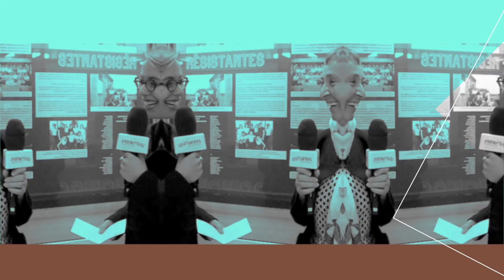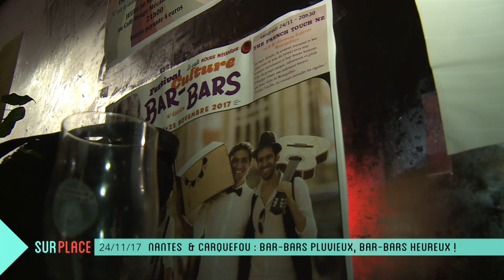Sur Place au festival Culture Bar-Bars à Nantes et Carquefou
Pour la 16ème édition du festival Culture Bar-bars, on vous emmène faire la tournée des grands ducs. Au Rouge Mécanique à Nantes, on a rencontré Dominique le patron et aussi le chanteur David Le Deunff. Au Black Shelter à Carquefou, on a interrogé Sonia la programmatrice du lieu et Xavier le guitariste de Gazoline Shooter.